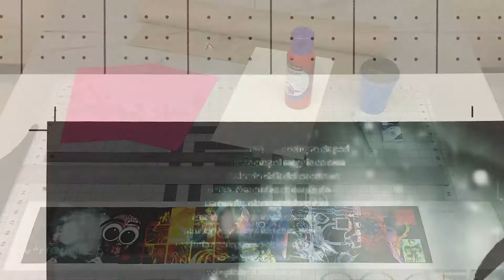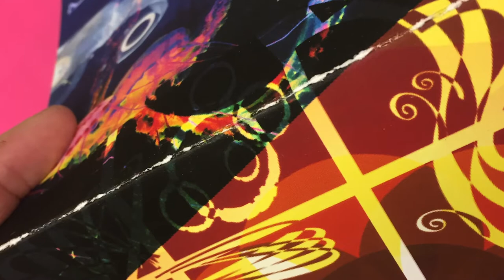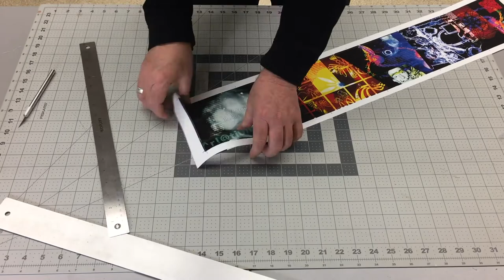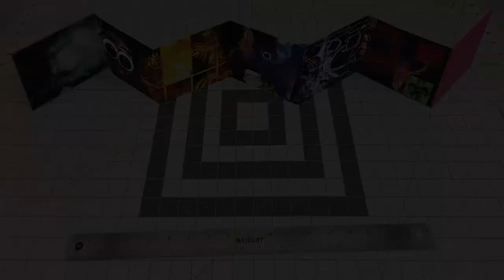Constructing an accordion book